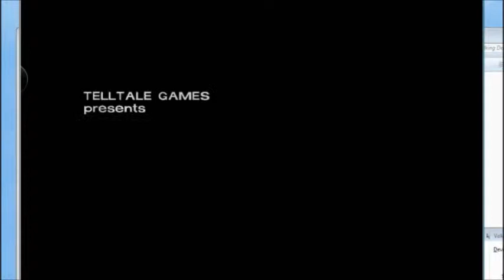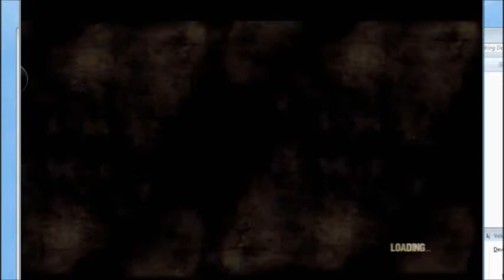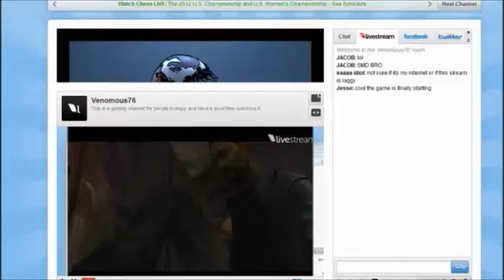Walking Dead Part 1